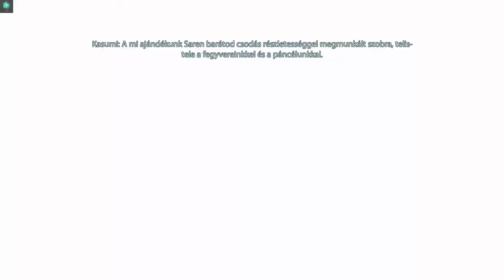Mass Effect 2 #57 [G]